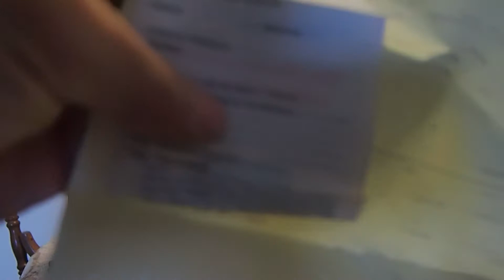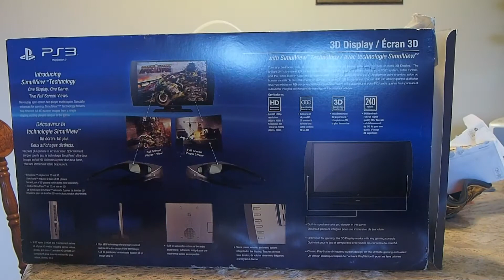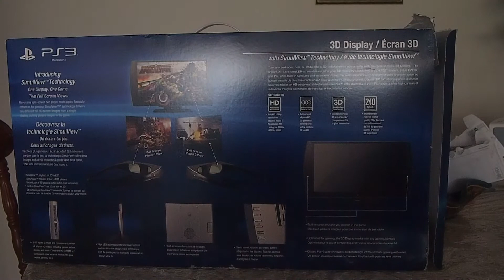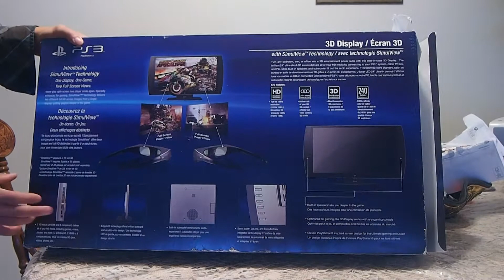sony ps3 24 inch 3d display unboxing and look at part 1/3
looking at the sony 3d display part 1